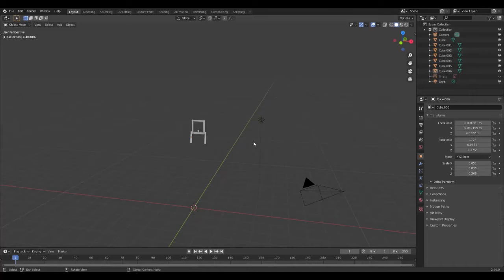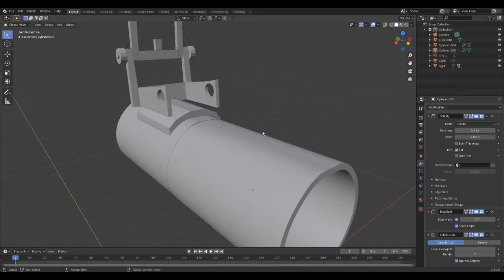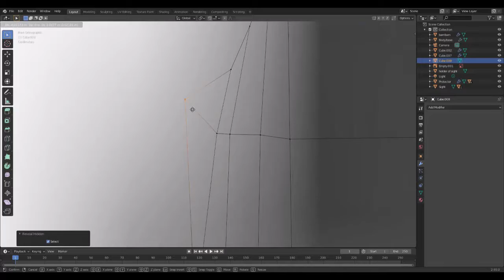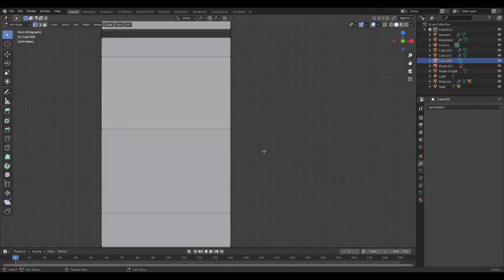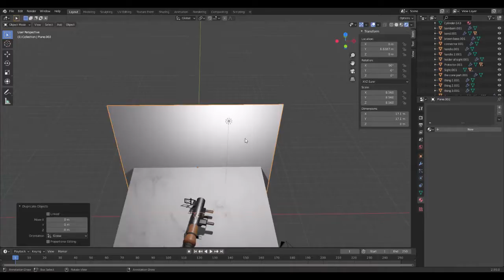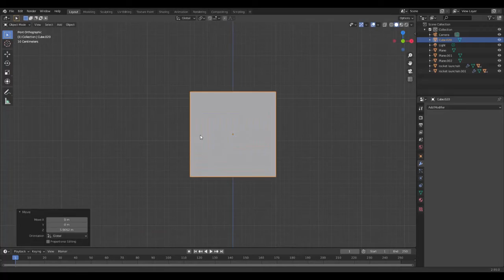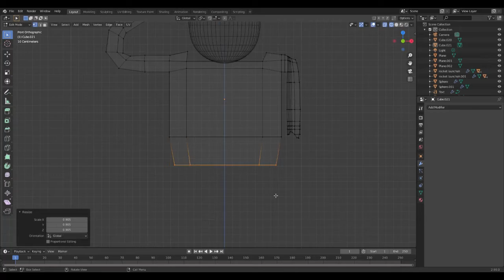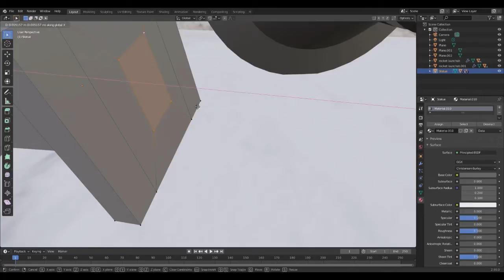Making a 3d Rocket Launcher sped up | 16x Made in 4 hours + RICK MAY TRIBUTE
Rocket Launcher Blender Calebowskinetic hours rick may tribute rick may statue